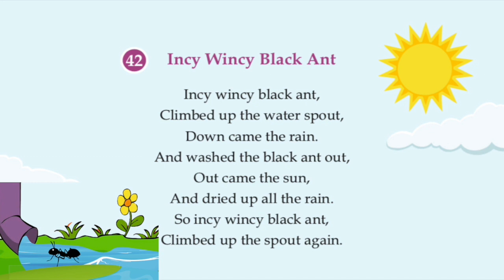042 Incy Wincy Black Ant